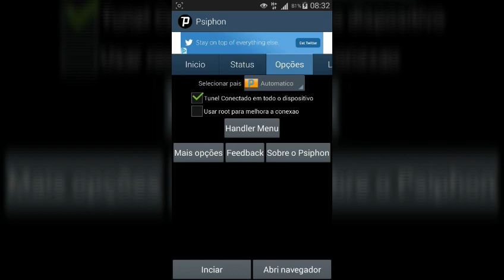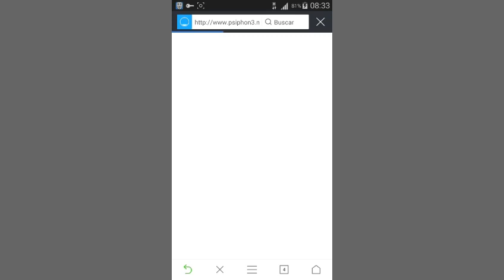Psiphon 09/12/15 Timai Phaaa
Iae pessoas blz? Bom da un like e Print de inscrito vlw flw Amo V6